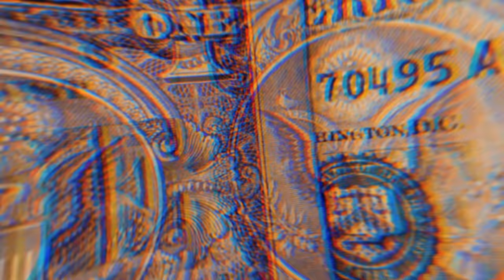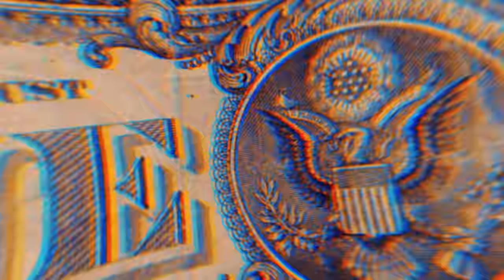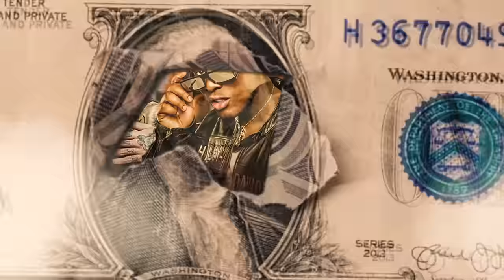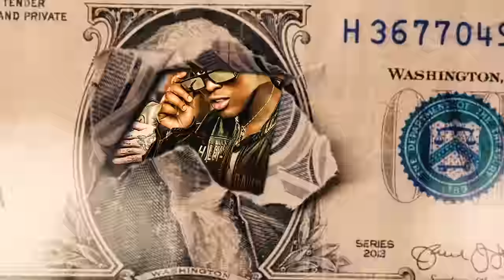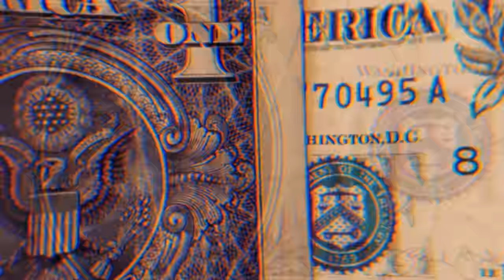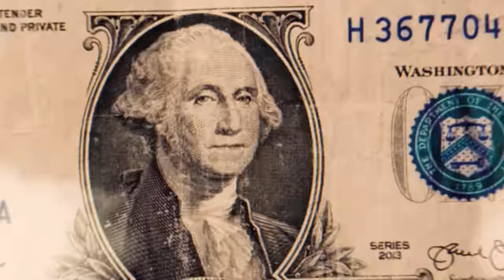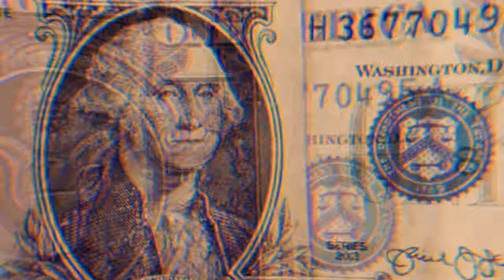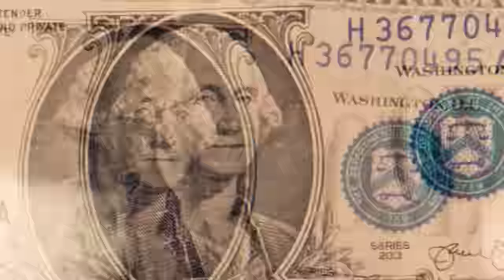SET FUNK 2024 - MC IG, MC Don Juan, MC Ryan, MC Ph, MC Kadu, MC Hariel, MC GP (FUNK LANÇAMENTO)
SET FUNK 2024 - MC IG, MC Don Juan, MC Ryan, MC Ph, TrapLaudo, MC Kadu, MC Hariel (FUNK LANÇAMENTO)
SET FUNK 2024 - MC IG, MC Don Juan, MC Ryan, MC Ph, TrapLaudo, MC Kadu, MC Hariel (MIX FUNK 2024)

TAGS RELACIONADAS: funk 2024,funk,mega funk 2024,funk tik tok 2024,set funk 2024,mix funk 2024,funk 2024 lançamento,playlist funk 2024,2024 funk,set funk 2024 - mc ryan sp,funks 2024,funk 2024 - mc lipi,set funk 2024 - mc ig,set funk 2024 - mc ph,mix funk 2024 - mc hariel,funk 2023,playlist funk 2024 - mc ryan sp,set funk 2024 mc ig,funk 2024 lançamento nova,melhores funk 2024,love funk,funk nejo 2024,funk 2024 playlist,funk light 2024,mega funk, funk 2024,set funk 2024,mix funk 2024,set 2024,funks 2024,playlist funk 2024,funk 2024 lançamento,2024 funk,set funk 2024 - mc ryan sp,set lala 2024,set funk 2024 - mc ig,set funk 2024 - mc ph,funk 2024 lançamento nova,mix funk 2024 - mc hariel,playlist funk 2024 - mc ryan sp,mega funk 2024,funk tik tok 2024,set funk 2024 mc ig,set dos coringa 2024,funk 2024 - mc ryan sp,funk 2024 - mc lipi,set verão 2024,funk nejo 2024,melhores funk 2024

Músicas como: ela joga no 7, LETS GO 4, TCHAU OBRIGADO 2, OS MENINOS ESTÃO COM O PACOTE